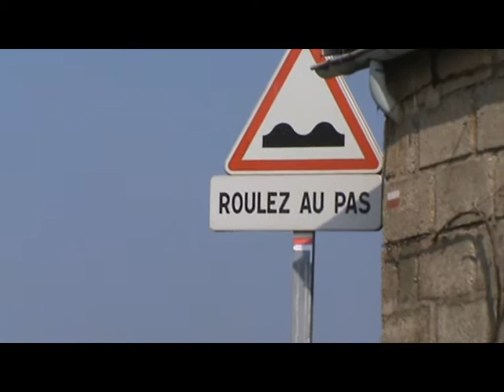Rallye Epernay Vins de Champagne 2012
16ème rallye Épernay Vins de Champagne